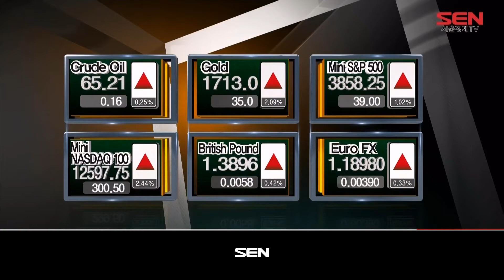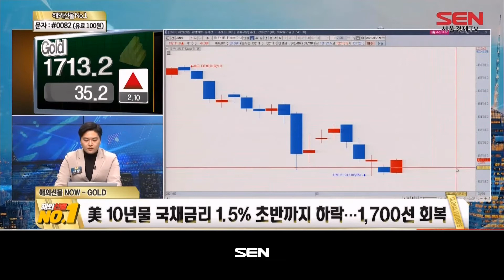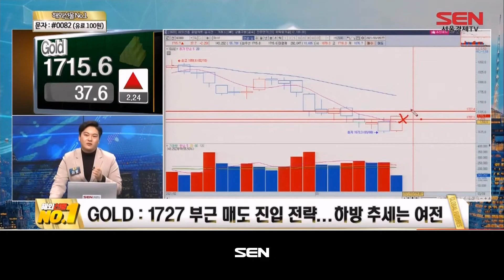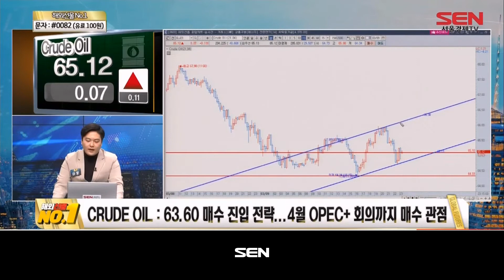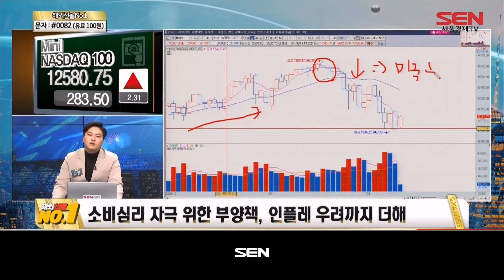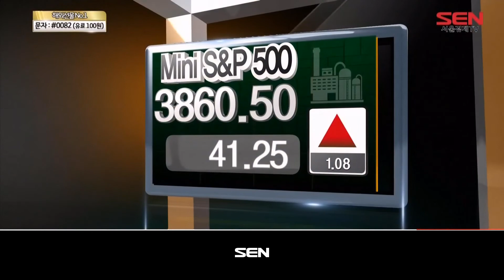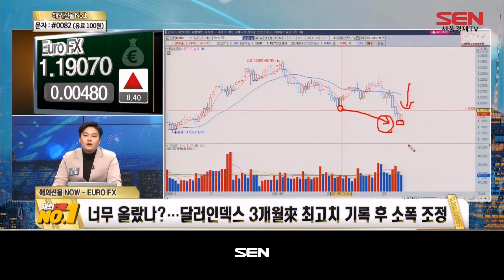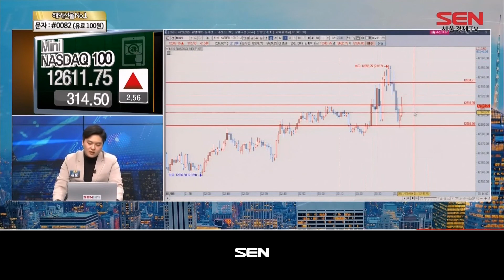해외선물 NO.1_91회_20210309